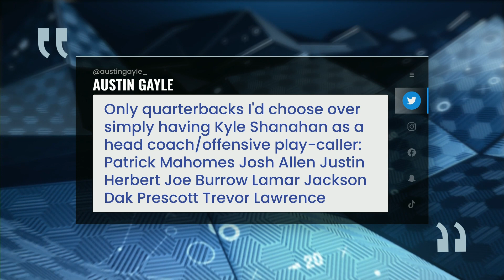Week 14 film review: 'I’m from New Joisey!' | Chris Simms Unbuttoned (FULL Ep. 435) | NFL on NBC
The Chargers, Dolphins, 49ers, Cowboys, Ravens, and Panthers get the deep dive treatment from Chris (@CSimmsQB). Plus, Ahmed (@FareedNBCS) checks in on your preseason playoff predictions. But first, the guys discuss coke vs pop.

(4:25) Justin Herbert: "I didn't give him credit for the pressure he was under"
(15:15) Tua Tagovailoa: Mike McDaniel needs some new answers
(26:20) Brock Purdy: "His scrambling is an advantage they didn't have before"
(40:45) Dak Prescott: Chris has concerns. "I know what he's capable of"
(53:45) Ravens offense: "When they're healthy, they can run on anyone"
(1:01:00) Homies' playoff predictions: 95% of you had the Eagles in the postseason
(1:02:50) Jets: Zach Wilson moves up the QB depth chart
(1:09:40) Panthers: How did they beat up on the Seahawks?
(1:21:00) Division dark horses: Which non-favorites could steal a title?
(1:24:30) Big Butt Awards: Ahmed gives the elephant trophy to a stout Eagles & Bengals defender